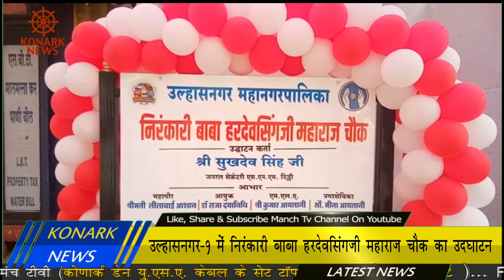उल्हासनगर-1 में निरंकारी बाबा हरदेवसिंगजी महाराज चौक का उद्घाटन